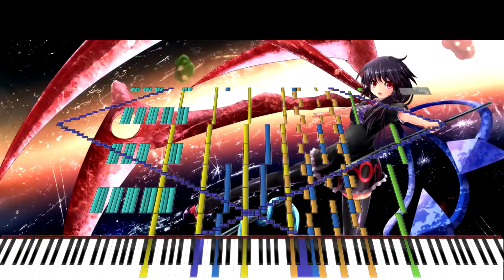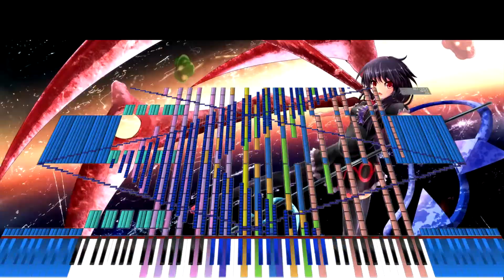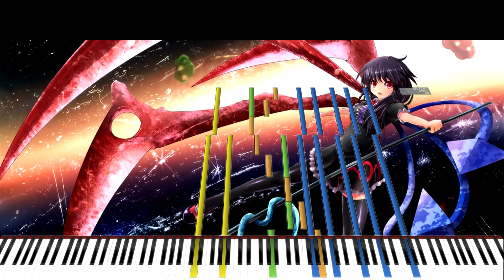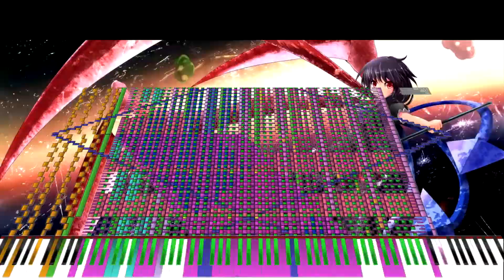lol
Tikronix's midi